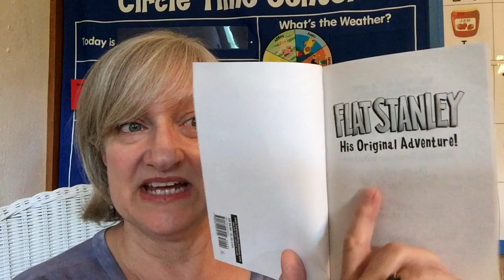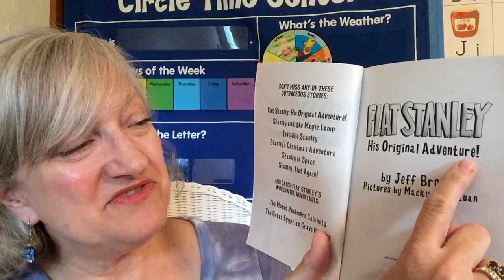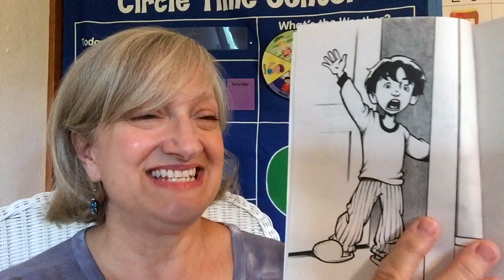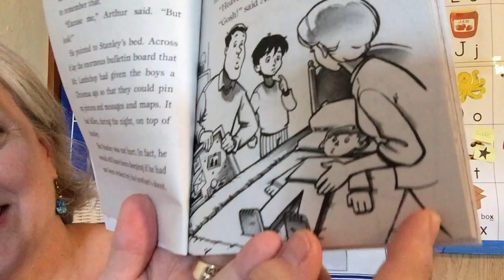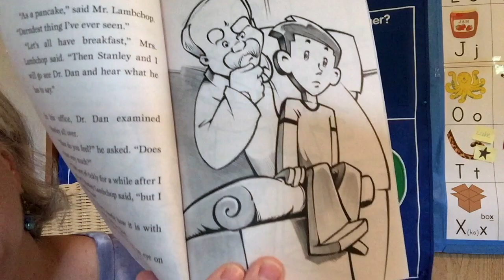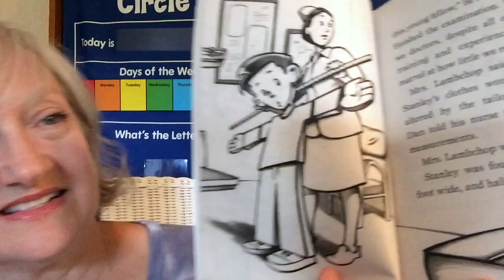Flat Larry 1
This video is about the book Flat Stanley by Jeff Brown, and making our own Flat Larry for St. Laurence Parent's Day Out